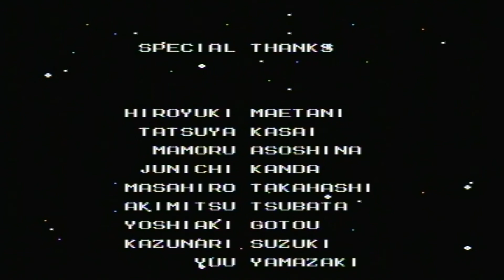Let's Play Mega Man 2! (Finale!): F.U.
Seriously, fuck Wily 4. But anyways, we love you guys! Thanks for sticking with our asses in this. uh. Mega Man. Kolton and Jordan will return! But what game will be next? Only time will tell.
(Just as a note, I don't own Another F.U. Song.